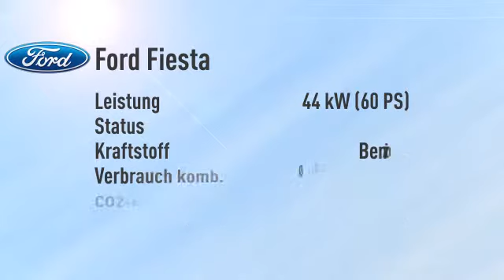Ford Fiesta Fiesta 1.25 Ambiente/Klima/CD -25%